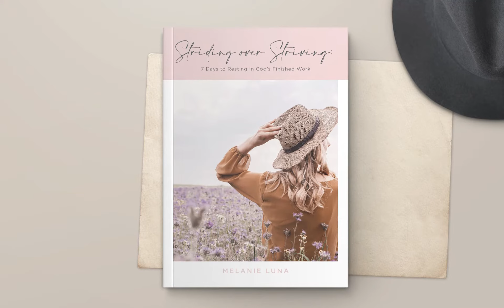New Year, New Season | GWP S2E1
Today we are going to talk about the last season I was in, and growing in the area of hospitality. As well as the words I am focusing on for 2021: unashamed, courage, intentional, and what those mean to me.

For me personally, I like to get an overall vision, but obey God in each season so I can focus on that season, and steward it well with excellence.

God has taught me how knowing the season we are in releases the stress on us. We know generally what the season will entail so we won't get as frustrated or impatient.

And lastly, we are going to be talking about my NEW ebook, "Striding Over Striving: 7 Days To Resting In God's Finished Work."

I believe this devotional will help you live by the season God has you in instead of wandering through life not understanding what God is doing. We will never understand His ways fully, but He will show you what season you are in so your actions can follow.